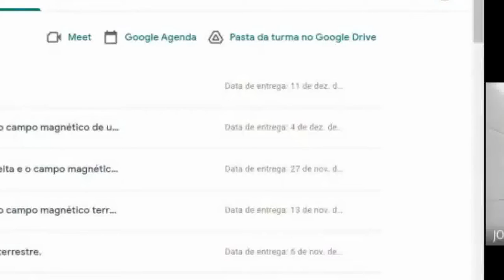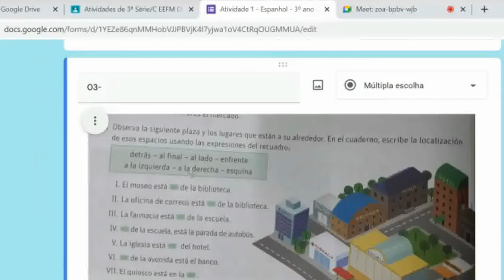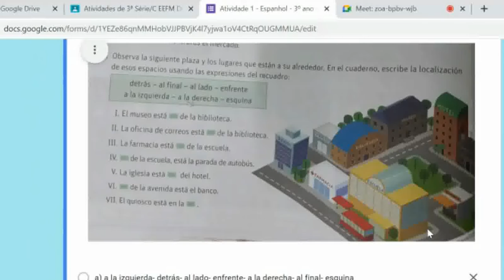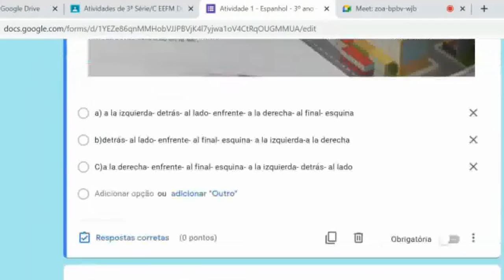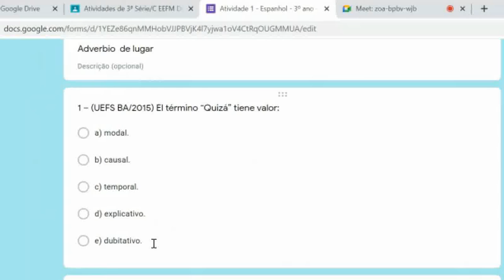3º ano - Espanhol - Atividade 1 - correção